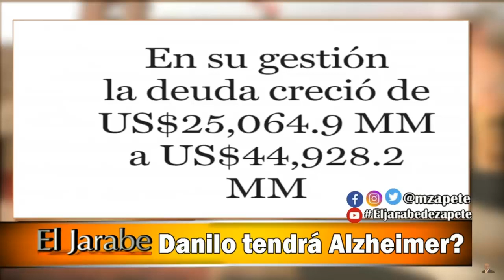Danilo tendrá Alzheimer? | El Jarabe Seg-2 05/03/20